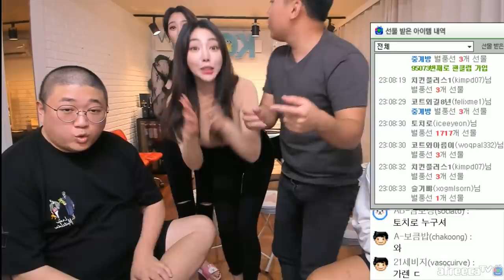아름이 아니세요? / 고품격토크쇼 최디오스타#1 WITH.최군,염보성,코트,박가린,박가을.지삐 (20.09.23-1)